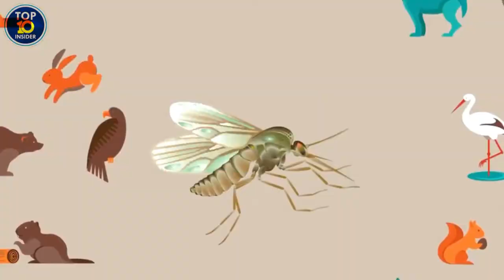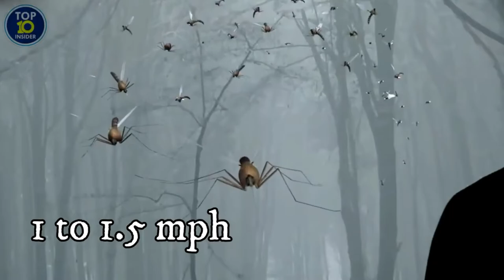The 10 DEADLIEST Animals In The World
When you encounter one of these animals the chance is very big the sight of this dangerous creature is the last thing you'll see! And we promise you will be amazed by the size of the animals in our top 3!

Nature is very beautiful and breathtaking but also can be really lethal and dangerous, in this video we will show you the top 10 of deadliest animals.

What's your favorite animal? Leave a comment in the comment section.

10. Saltwater Crocodile
9. Saw-Scaled Viper
8. Cape Buffalo
7. Box Jellyfish
6. Pufferfish
5. The Golden Poison Dart Frog
4. Komodo Dragons
3. Assassin Bug
2. Mosquitos
1. Tsetse Fly